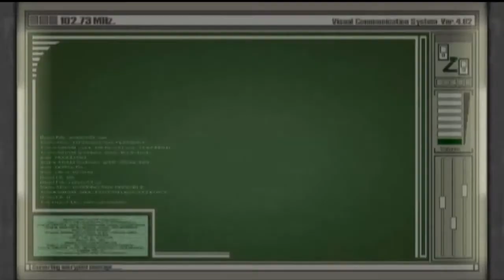Resident Evil 4 Separate Ways Part 1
หลังจากที่Adaสามารถลอบเข้ามาในหมูบ้านได้สำเร็จ Weskerได้ติดต่อมาทางเครื่องสื่อสารและแนะนำให้Adaไปสั่นระฆังที่โบสถ์เพื่อสร้างความวุ่นวายให้แก่หมูบ้าน ในขณะนั้นAdaได้สังเกตเห็นผู้ชายคนหนึ่งกำลังสู้กับกลุ่มชาวบ้านที่บ้าครั้งอยู่ เขาคือLeonอดีพนายตำรวจR.P.D.ซึ่ง Adaเคยพบที่Racoon City เมื่อ6ปีก่อน